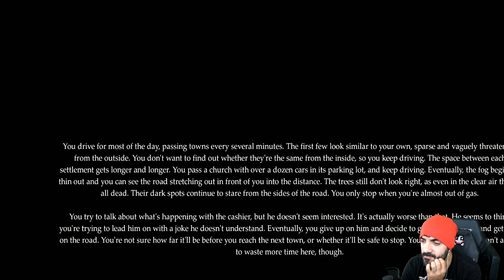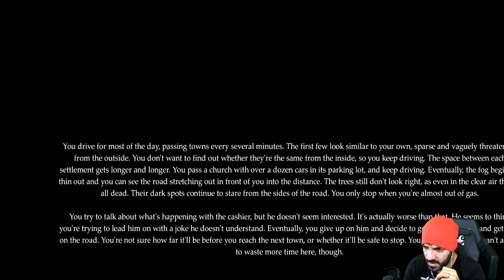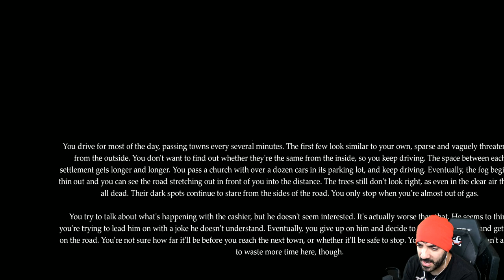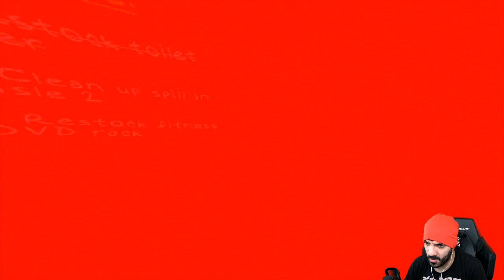NO HAGAS el TURNO de NOCHE en ESTA EXTRAÑA TIENDA... - 2 Juegos de Terror (Horror Games)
Un temporal muy peligroso se acerca a nuestra ciudad y tenemos que avisar a nuestros confiados vecinos... y además nos contratarán para el turno nocturno de una tienda muy terrorífica que esconde muchos misterios :O

Liga de LEGENDARIOS:
1º - isacatus 13 (16 meses totales en el nivel Legendario) = 418 puntos
2º - Ramiro Fernández (13 meses en el nivel Legendario) = 236 puntos
3º - Diego Enrich (8 meses en el nivel Legendario) = 99 puntos
4º - Mateohod4_roblox. (5 meses en el nivel Legendario) = 48 puntos
5º - Gustavo Castillo (5 meses en el nivel Legendario) = 48 puntos
6º - Toca Laura! (3 meses en el nivel Legendario) = 24 puntos
7º - Benjamín Ibarra (3 meses en el nivel Legendario) = 24 puntos
8º - Eli 200 (3 meses en el nivel Legendario) = 24 puntos
9º -Gabriel Barraza (3 meses en el nivel Legendario) = 24 puntos
10º - IvanMCG (2 meses en el nivel Legendario) = 15 puntos
11º - Agus Demon (1 mes en el nivel Legendario) = 8 puntos
12º - Rocío Vera (1 mes en el nivel Legendario) = 8 puntos
13º - Sebastian aquino (1 mes en el nivel Legendario) = 8 puntos
14º - William Diaz (menos de 1 mes en el nivel Legendario) = 3 puntos
15º - Miili Escalantr (menos de 1 mes en el nivel Legendario) = 3 puntos
16º - shrek (menos de 1 mes en el nivel Legendario) = 3 puntos
17º - Alexis Gamer (menos de 1 mes en el nivel Legendario) = 3 puntos
18º - Mateo pro gamer Amigos Gameplay (menos de 1 mes en el nivel Legendario) = 3 puntos
19º - Jose Britez (menos de 1 mes en el nivel Legendario) = 3 puntos
20º - galaxigameryt (menos de 1 mes en el nivel Legendario) = 3 puntos
21º - Capitan arcenic fox (menos de 1 mes en el nivel Legendario) = 3 puntos
22º - CyberRobloxUt (menos de 1 mes en el nivel Legendario) = 3 puntos
23º - Yuki. (menos de 1 mes en el nivel Legendario) = 3 puntos

Liga de TERROR:
1ª - Carmen Benavides (menos de 1 mes en el nivel Terror) = 3 puntos
2º - Agusland23 (menos de 1 mes en el nivel Terror) = 3 puntos

Cómo funciona el sistema de puntos:

*Cuantos más meses acumulados lleves como Animatowner del Terror o Legendario, más puntos irás sumando a tu marcador para La Liga, ¡demuestra que eres el mejor Animatowner del mundo!

1 mes: +5 puntos
2 meses: +7 puntos
3 meses: +9 puntos
4 meses: +11 puntos
5 meses: +13 puntos
6 meses: +15 puntos
7 meses: +17 puntos
8 meses: +19 puntos
9 meses: +21 puntos
10 meses: +23 puntos
11 meses: +25 puntos
12 meses/1 año: +30 puntos
13 meses: +38 puntos
14 meses +48 puntos
15 meses +60 puntos
16 meses +74 puntos

Capítulos:
00:00 Bienvenida
01:26 Juego nº1 - Dread Sky
53:10 Juego nº2 - Employee of the Month
1:25:22 Saludos a los nuevos miembros
1:26:10 Saludos Miembros Legendarios